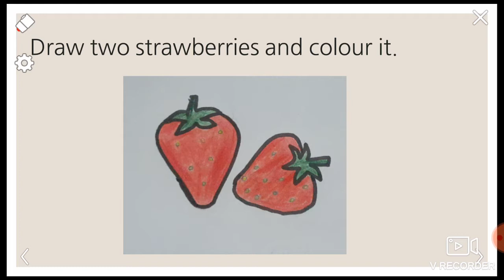Topic: Draw two strawberries and colour it.